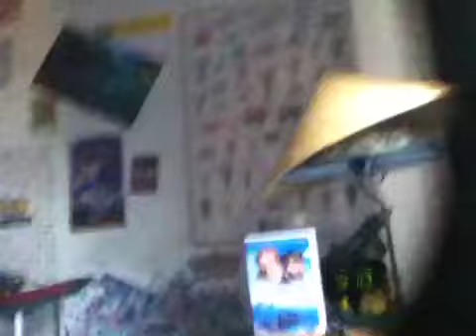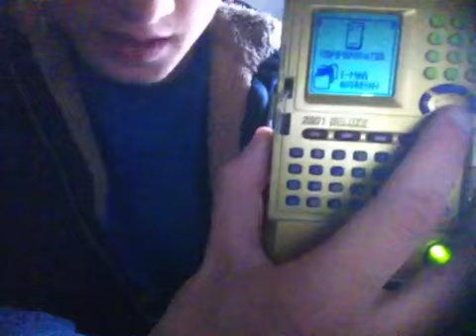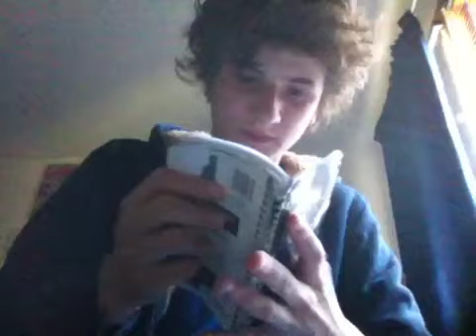Retro review#1: 2001 Johto Pokedex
I show one of my many retro items.